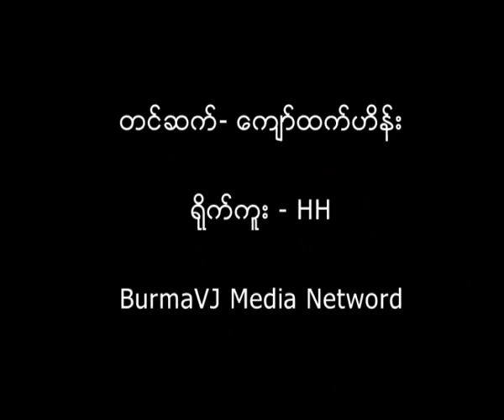Torture revealed by former political prisoner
ေျမာင္းျမေထာင္တြင္း ေထာင္အာဏာပုိင္မ်ားမွ ႏုိင္ငံေရးအက်ဥ္းသားမ်ားအေပၚ မတရားႏွိပ္စက္ပုံမ်ားႏွင့္ က်န္းမာေရးေစာင့္ေရွာက္မႈ အေျခအေနမ်ားကုိ ၂၀၁၁ ခုႏွစ္ ေအာက္တုိဘာလ ၁၂ ရက္ေန႔မွာ လြတ္ၿငိမ္းခ်မ္းသာခြင့္ႏွင့္ ေျမာင္းျမေထာင္မွ ျပန္လည္လြတ္ေျမာက္္လာသည့္ ၂၀၀၇ ေရႊဝါေရာင္လႈပ္ရွားမႈတြင္း အက်ဥ္းက်ခဲ့သည့္ ႏုိင္ငံေရးအက်ဥ္းသား ကုိျမတ္ထြန္း၏ ေျပာၾကားခ်က္